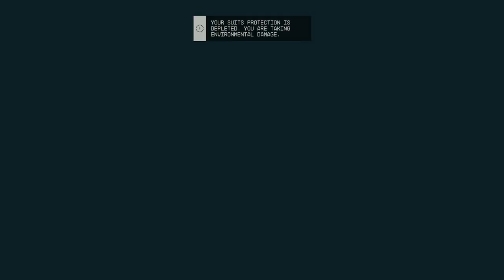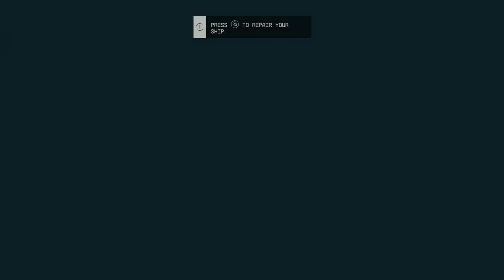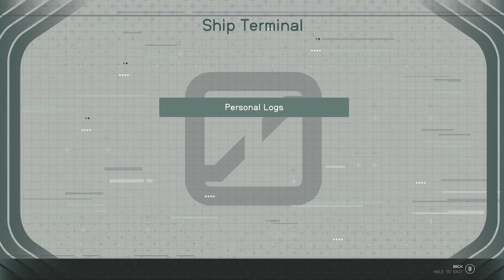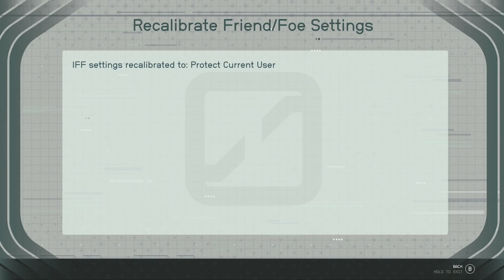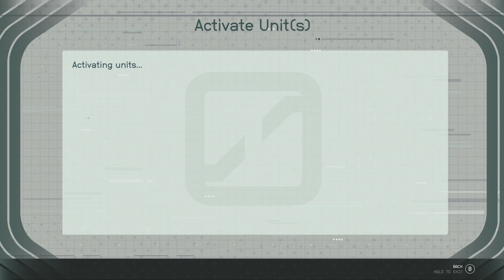STARFIELD - XBOX Walkthrough - PART 5 - THE DEVILS YOU KNOW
The Devil's You Know - UC Mission